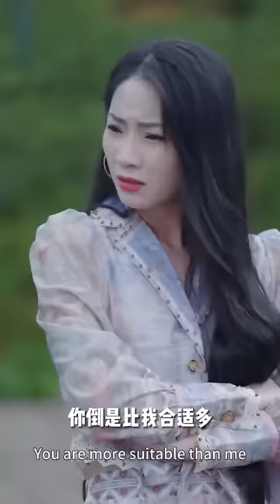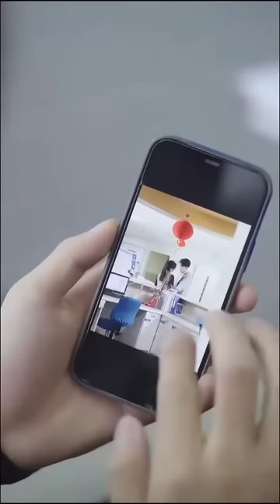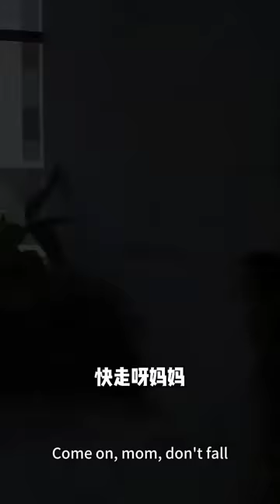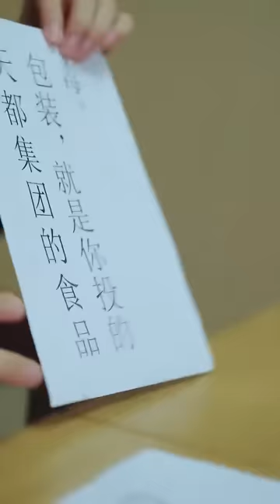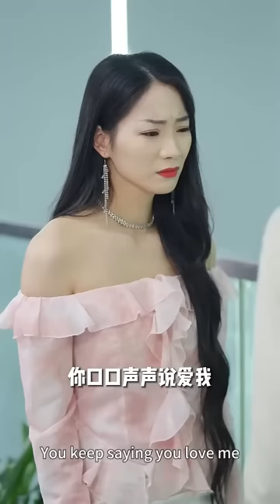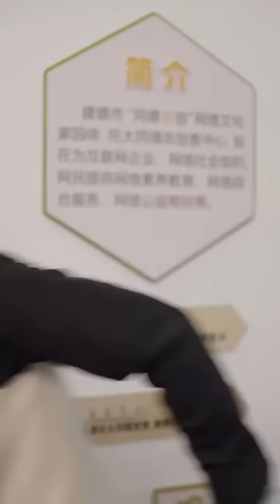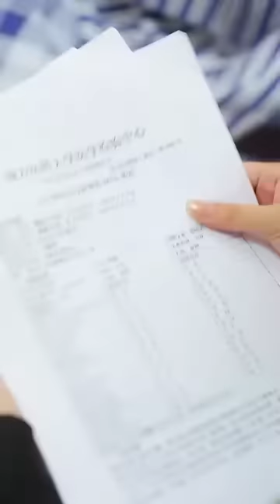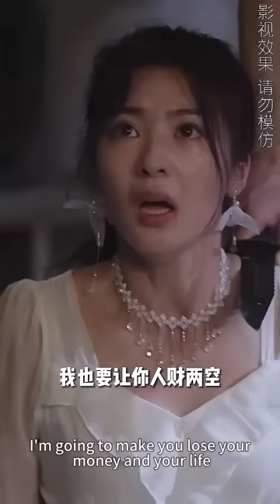一口氣看完！總裁為白月光拋棄灰姑娘，卻不知她已懷孕3個月，6年後灰姑娘逆襲成為頂級網紅帶着兒子霸氣歸來，總裁開始追妻火葬場！chinesedrama